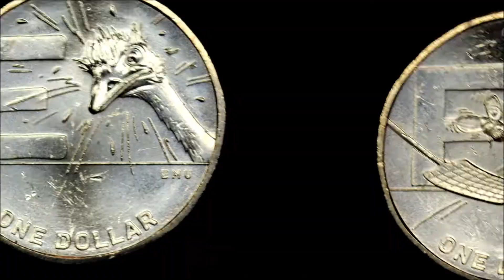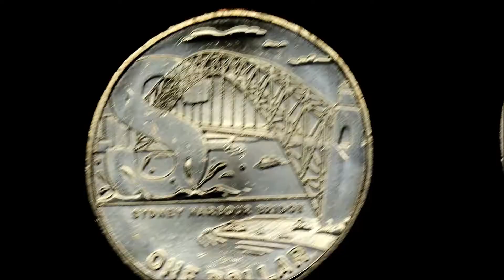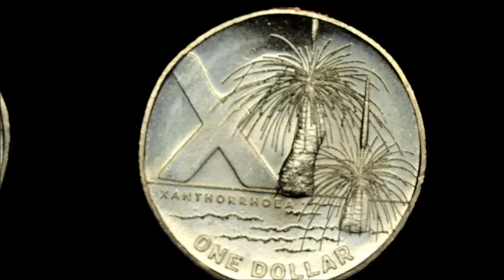2021 A-Z $1 Dollar Alphabet Designs Australia Post -: Howards' Up Close Video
Hi all,
                   Today I have another  "Up close" study Video.
        2021 A-Z  $1 Dollar Alphabet Designs Australia Post release 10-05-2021
          I took the 26 coins from 1 tube and videoed them in 4K UHD
        About 4 sec ea.  You can pause the video for a longer look.

Massive Thank You to Everyone, Who Supports My Channels ☆😎😊👌👍👊👉

My Post Box address
Howard Finds
GPO Box 2529
Taylors Lakes 3038
Victoria, Australia

Est 2014 on YouTube with over 24 years of searching Australian Pre-Decimal and Decimal Coins, Notes, Silvers, Gold Tokens, Stamps, Cars, models, trinkets, Game cards, all Woolworths and Coles toys and Tons more you name it I've Sold it. An eBay seller for 18 years.
My Motto for 24 yrs: " There's Money, in Money "
I Search Coins most days to look and find only the Best of what I call the Money Coins.
These $$$ finds are mostly Errors and Varieties this is all depending on the Coin, then NIFCs / Low mints/ Interesting Keepers. All covered in My Vast Range of Videos.
Also  on a smaller scale some coverage of International Countries currencies, Silver, Gold, Notes, Tokens. Medallions, Rounds, Au Pre-Decimals +more when I can.
Worth watching All of my videos. They all have something different that I have found, bought or was donated.
No matter if your new or old to Numismatics, My Videos are far quicker to understand with a Show and Tell of the item shown. Far better than any book, especially the 1's with too much or too little text and none to minimal pictures, these books/mags can be very hard to understand as to "what's the Cause",  "where to look and what am I looking for/at? ". I cover all that and more.
Always share Knowledge, You will find all Mine in My Huge range of Videos.
Watch & Learn Australian Numismatics.
☆  Australian Based YouTubers, can get 5% or more Off items I have on ebay, but Only if you buy privately.
See My Posts too. Sorry I don't sell or post to international addresses.
Why not checkout my 100's of other Coin Videos 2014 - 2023👍
Thank You All  👏👌😎 😊 👊👍 Cheers, Howard